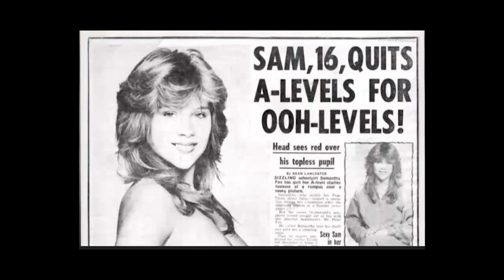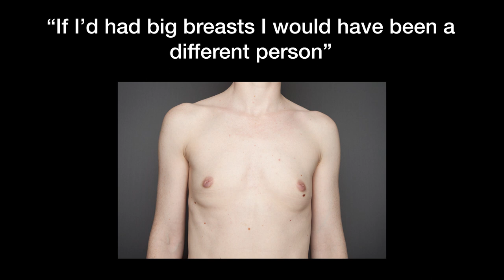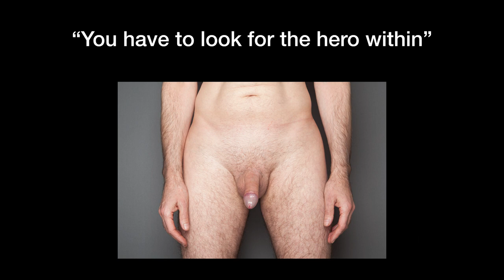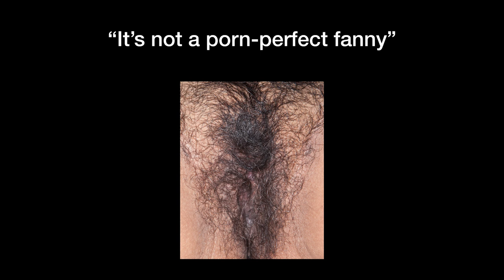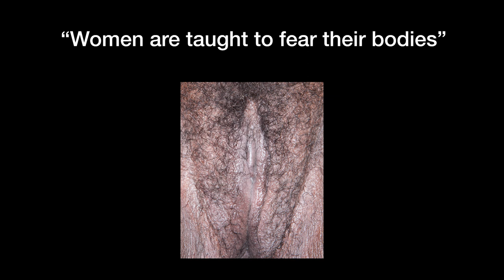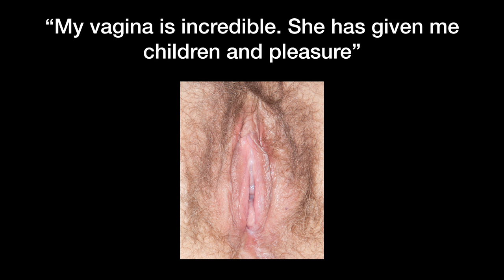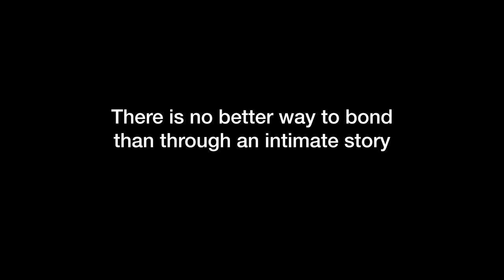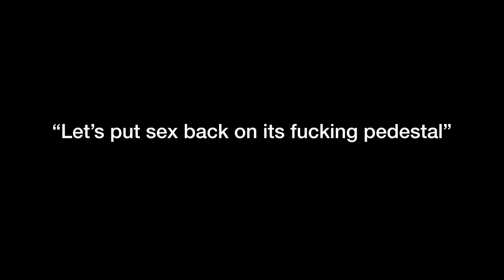Busting Taboos - one body part at a time | Laura Dodsworth | TEDxMünchen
What can exposing our bodies reveal about ourselves and our love life? Laura Dodsworth photographed & interviewed 300 women and men about their breasts, penises, vulvas and vaginas.
By turning her lens on physical taboos, she catalyses a ground-breaking conversation about social taboos and offers a deeply personal perspective on our most private, painful and pleasurable stories. Her books ‘Bare Reality: 100 women, their breasts, their stories’ and ‘Manhood: The Bare Reality’ attracted worldwide media coverage and critical acclaim. ‘Womanhood: The Bare Reality’ is published February 2019. Laura tells powerful, moving human stories for art, editorial & commercial projects.

TEDxMünchen 2018
FAITH. LOVE. HOPE.
November 18, 2018
Münchner Kammerspiele
Photographer This talk was given at a TEDx event using the TED conference format but independently organized by a local community.